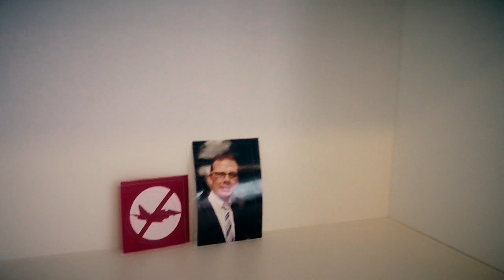Pas d'avions de chasse - Occupation des sièges des partis